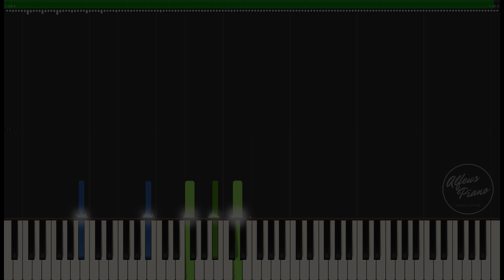Ost.Trailer STAND BY ME 2 (Rainbow-Masaki Suda) | Piano Version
Hope you enjoy my piano interpretation and tutorial for this song!
Happy listening! Happy Learning! and God bless you!
Song : Original Soundtrack, Rainbow
Artist : Naoki Sato, Masaki Suda
I use a program called Synthesia to make tutorial videos like this video